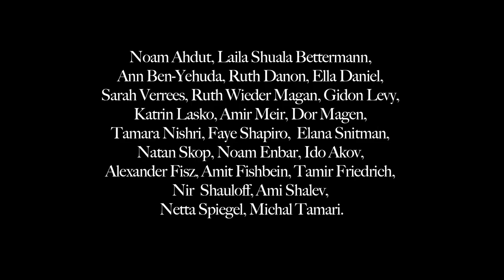GREAT GEHENNA CHOIR // BLINDSIGHT // מקהלת גיא בן הינום // עצום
“Blindsight”, created by Noam Enbar  in collaboration with Yonatan Levy (texts), Nir Shauloff (dramaturge) and the Great Gehenna choir members, is an immersive journey for a blindfolded audience.
The piece was presented as part of Mekudeshet Festival 2019, and performed in the Jerusalem Forest as a multi-participant ceremony. The work is a milestone in the evolution of the GGC, a lively pastiche of songs and magical sounds, triggering personal associations, memories and visions.

Concept, Artistic Director, Music: Noam Enbar
Song Lyrics: Yonatan Levy
Dramaturgy: Nir Shauloff
Musical Instruments: Yaniv Schnetzer
Costume Design: Shlomit Gopher
Space Design: Daniel Nahmias
Festival Artistic Director: Michal Vaknin
Producers: Ori Vaknin and Efrat Ben Tzur (original production: Yifat Shir-Moskovitz)
Production Staff: Noa Itzhaki, Achinoam Mendelson, Noa Friedman

Choir: Noam Ahdut / Ido Akov / Ann Ben-Yehuda / Ella Fidan Daniel / Ruth Danon / Noam Enbar / Amit Fishbein / Alexander Fisz / Tamir Friedrich / Anat Handelsman / Katrin Lasko / Gidon Levy / Ruth Wieder Magan / Dor Magen / Tamara Nishri / Sapir Rosenblatt / Ami Shalev / Faye Shapiro / Nir Shauloff / Natan Skop / Ilana Snitman / Netta Spiegel / Michal Tamari / Sarah Verrees / Laila Mazal Yenishen

Video by Itamar Mendes-Flohr and Itay Marom
Recording: Sentimental Sound — Lars Sergel, Amos Peled, Amir Bolzman
Edited by Barak Suryan and Noam Enbar

The Great Gehenna Choir was founded in 2015 by the “Mamuta” Art and Research Center with the musician Noam Enbar.